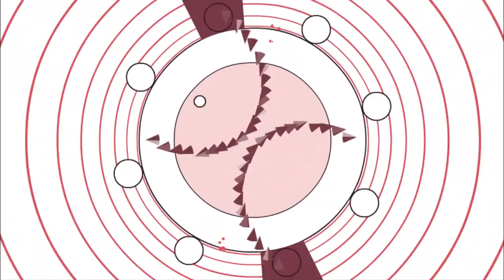Soundodger - Lost Age 100%